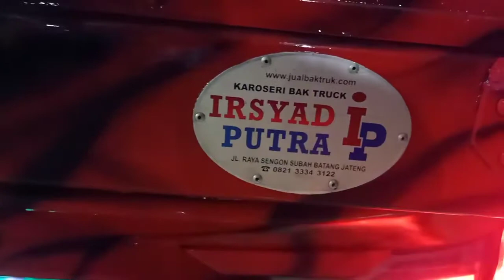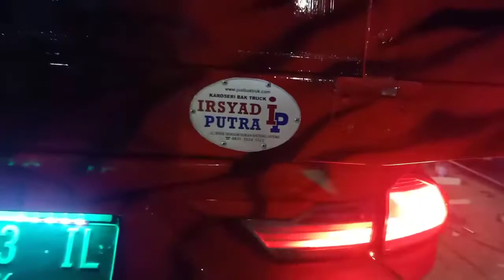Woww Keren Inilah Truk Modifikasi Full Lighting Karya Karoseri Irsyad Putra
Truk modifikasi Isuzu Nmr full Lighting karya karoseri bak truk Irsyad Putra.